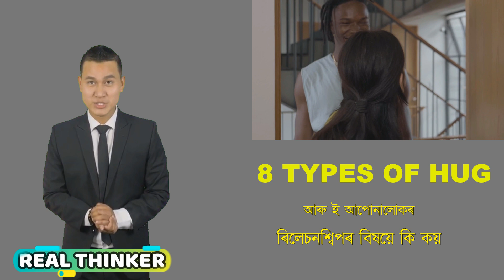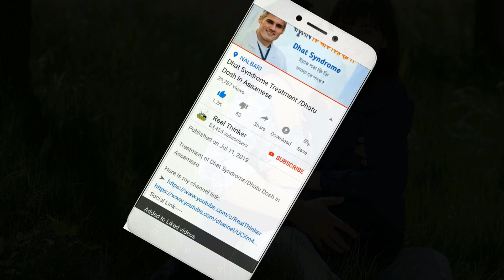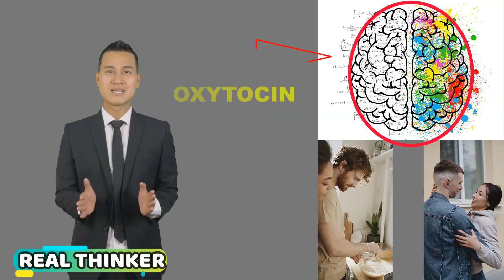8 Types of Hug আৰু ই আপোনালোকৰ relationship ৰ বিষয়ে কি কয় / Real Thinker Assamese Video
There are many ways to describe a relationship. You can describe it by a kiss, you can describe it by interest, and you can describe it by opposites. But did you know that you could also describe it by a hug? There are many different ways you can hug your partner. But the one you use most dominantly is what describes your relationship best. So whether you like to give your partner big bear hugs, or are more of a soft hugger, the way you hug the person you love can say a lot about the place that your relationship is in.

1. The Pampered Hug:
2. The Back Hug:
3. The Buddy Hug:
4. The Intimate Hug:
5. The Stand Still Hug:
6. Legs Around the Waist Hug:
7. The Polite Hug:
8. The Bear Hug:

Summary:
1. The Bear Hug: The bear hug is also known as the deadlock hug. The tight squeeze is filled b with emotions that scream “I’ll never let go.” This type of hug implies that your relationship is serious and is filled with everlasting emotion. When a couple gives each other the bear hug, it is a sign of affection that they love each other and don’t want to let each other go. There is just something about being wrapped in someone else’s arms that is comforting, warm, and loving. This type of hug is usually only shared between a couple that is very much in love, and represents the affection and love they have for one another.

The bear hug is very common at the beginning of a happy relationship and is also very common for people in love who haven’t seen each other in a long time. However, if this hug is persistent in a mature, happy relationship, it could indicate the fear of loss.

2. The Polite Hug: If your boyfriend or girlfriend hugs you and leaves space between the hug, especially in the lower body, it’s a direct sign that your partner feels uncomfortable with you. This might be the type of hug that a couple gives to each other just after they have gotten into a fight. It usually means that there is some kind of distance or unresolved issue that they have not come to an agreement on. When a couple is fighting and they give each other this type of hug, it is usually only done out of politeness, and there is usually no emotion or affection associated with it.

Most commonly these types of hugs happen after a fight or a dispute happens between two partners. But if they happen for no reason, it’s a sign that your partner does not want to come close to you. If you and your partner are arguing or are not on the best of terms but still want to show respect by hugging, this is probably the type of hug you would give. If you are not on the best of terms with your boyfriend or girlfriend, try to think about resolving your issues!

3. Legs Around the Waist Hug: This hug, when a boyfriend or girlfriend jumps up and wraps their legs around you signifies a deep attraction and intense passion towards the other partner. Couples who hug each other like this are typically very close to one another. They have a very strong and intimate connection, and it shows in the way they display their affection towards one another. Their physical closeness is very strong and they have an intense passion that not many other couples share. This is a type of hug that couples who are very much in love share with one another.

4. The Stand Still Hug: This type of hug is one partner squeezes and hugs with their entire might, while the other partner doesn’t even lift an arm. This is a sign of lack of reciprocation.

5. The Intimate Hug: Hugging and making direct eye contact with the partner is a sign of great intimacy and a beautiful connection.

6. The Buddy Hug: Hugging your partner from the side, with your arm directly over their shoulder, means that you not only value them as an intimate partner, but you completely trust them as a best friend.

7. The Back Hug: This type of hug occurs when one partner has their back turned and the other grabs them from the back with their arms wrapped around their shoulders.

8. The Pampered Hug: This type of hug signifies a deep caring nature and is usually followed by a kiss to the forehead. This type of hug is usually given by a more elderly person.